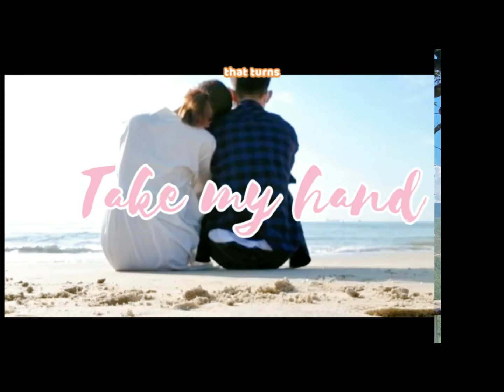HAPPY BIRTHDAY, MY MAN!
To the man who always makes me feel like I'm the best and the luckiest person in the world.